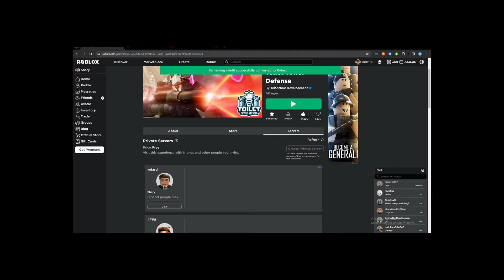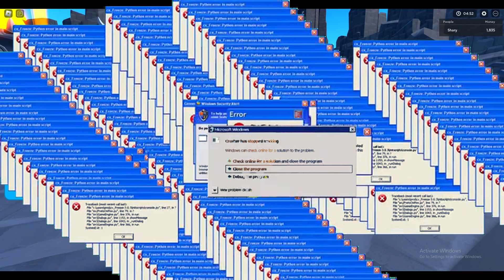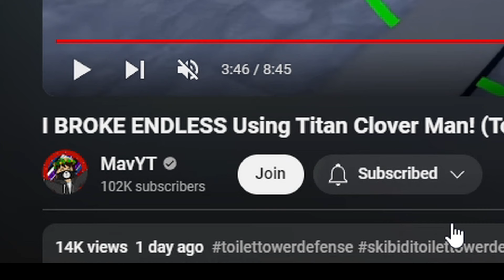ST. PATRICKS DAY EVENT HAS CRAZY OP UNITS! (Toilet Tower Defense)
ST. PATRICKS DAY EVENT HAS JUST DROPPED IN TTD (Toilet Tower Defense) AND IT HAS BROUGHT SOME CRAZY NEW UNITS TO THE GAME!

This Video Will Showcase (Mainly) The New Leprechaun Cameraman and how It Compares to the Other Piercing Unit, The Cupid Camerawoman. Which Unit Survives Longer In Endless? Watch Till the End To Find Out!

It helps me out ALOT and brings me closer to getting my dream of Partner!